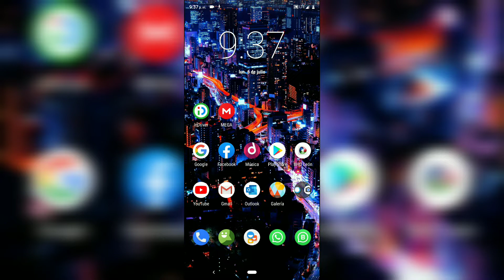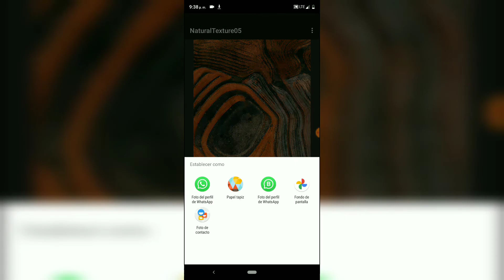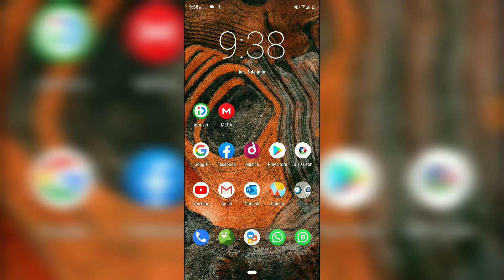Cómo tener los fondos de pantalla de MIUI 12 en cualquier móvil Android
fondos de pantalla de MIUI 12 en cualquier móvil Android